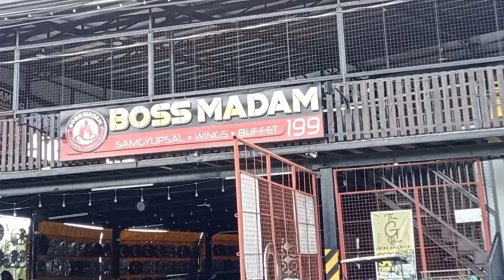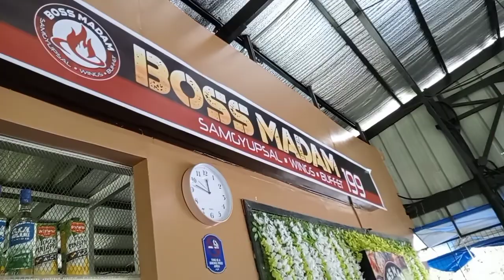UNLI BUFFET, UNLI SAMGYUPSAL, UNLI SIDE DISHES,hihingalin ka sa DAMI! ₱199 LANG! Swear!sobrang sarap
GRABENG EAT ALL YOU CAN TO!
UNLI BUFFET na! UNLI SAMGYUPSAL pa! may UNLI SIDE DISHES din!
Yes po Mga-Kabonding! ₱199 ONLY! Lahat po yan!❤️

SOBRANG DAMI NG FOOD! SWEAR! 🔥
• Almost 10 Kinds of Filipino Foods!
• Authentic Korean marinated meats and side dishes!
• May paDessert pa!
• Ang ganda ng area, malawak, mahangin, makakapagmuni muni ka talaga😊
• Lahat ng pangarap mo sa buhay maiisip mo dito habang humahampas sau ang sariwang hangin😂😂
• Sobrang sasarap ng FOODS!
• At legit ang ₱199!! No hidden Charges!
WALA NG SUSULIT PA DITO!🔥

Boss Madam-Unli Samgyup, Wings, Buffet 199
Boss Madam-Unli Samgyup, Wings, Buffet 199 Bagumbong